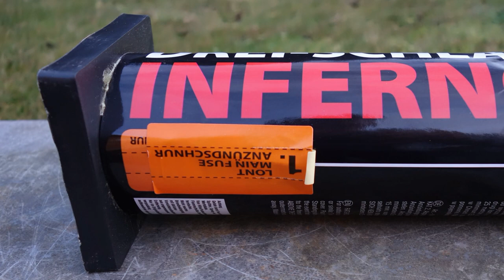Röder 3 Schlag Inferno | SALUT Shot | 3er Single Shot [Full HD]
Heute im Test: Röder 3 Schlag Inferno

* Kamera, Camcorder, Videoequipment:

* 2x BESTER Brenner (Sturmfeuerzeug)

KEEP WATCHING.